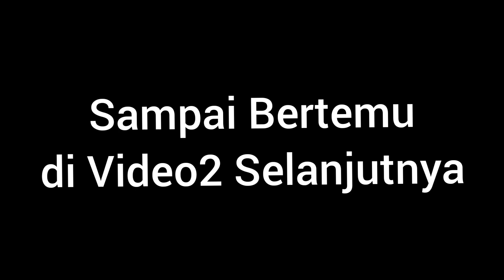SBAR & TBAK Communications Between Nurses & Doctors || Internal & External Communication in Hospital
SBAR
PENGERTIAN :
Suatu standar sistem komunikasi antara tenaga kesehatan guna mengkomunikasikan hal-hal mengenai pengelolaan pasien.
TUJUAN :
Tercapainya Keselamatan Pasien terutama mengenai Komunikasi yang Efektif.
KEBIJAKAN :
Komunikasi antar petugas kesehatan dilakukan dengan Metode SBAR.
PROSEDUR :
Langkah melakukan SBAR
SituationBackground
Assesment
Rekomendation

TBAK
PENGERTIAN :
Teknik komunikasi lisan menggunakan telepon dengan Menulis, Membaca ulang dan melakukan Konfirmasi pesan yang diterima oleh pemberi pesan.
PROSEDUR :
Tulis
Menuliskan pesan yang disampaikan oleh Dokter Penanggung Jawab Pasien/DPJP (pemberi pesan) pada lembar jawaban konsultasi atau lembar status pasien bila menerima jawaban konsul atau pada lembar catatan terintegrasi bila melaporkan kondisi pasien.
BAca
Membacakan kembali (Read Back) pesan yang sudah ditulis kepada DPJP, dan setelah selesai membacakan pesan, penerima pesan mengingatkan pemberi pesan untuk melakukan konfirmasi. Melakukan pengejaan dengan Alphabeth Indonesia atas instruksi yang terkait dengan obat, LASA (Look Alike Sound Alike).
Konfirmasi
Konfirmasi instruksi atau hasil yang disebutkan oleh pemberi pesan dengan jawaban "Baik atau Oke" bila sesuai dengan instruksi atau pesan yang diberikan sebelumnya.
Konfirmasi dilakukan dalam waktu 1x24 jam dengan cara DPJP menuliskan Nama, Paraf atau Tanda tangan, Tanggal dan Jam kehadiran dikolom stempel.
Konfirmasi Readback pemberi pesan dilembar status pasien tentang catatan perkembangan terintegrasi.

"Strategi Jitu Mempertahankan dan Meningkatkan Bed Occupancy Ratio (BOR) Rumah Sakit in New Era"

Donny Tahapary, Dipl.CIDESCO
Master Trainer, Coach, Consultant